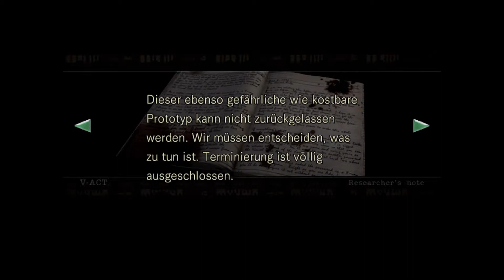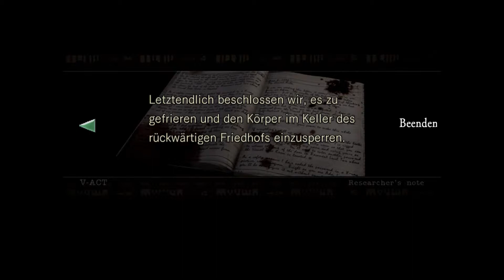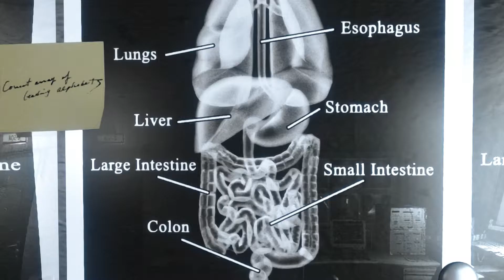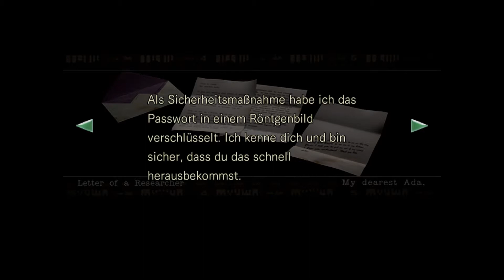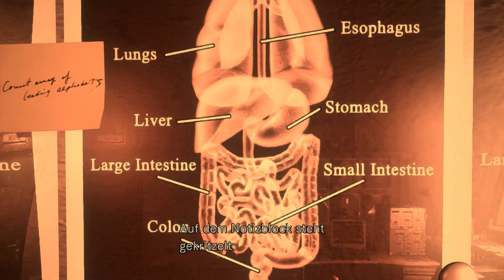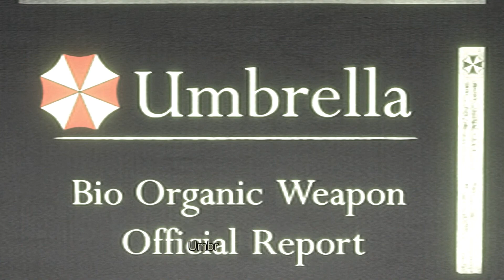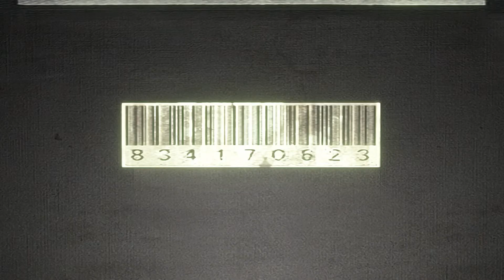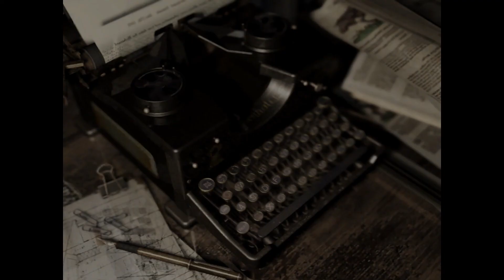Let's Play Resident Evil HD Remaster (Blind) 23 - Laborerkundung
Das Labor wird erkundet und dabei nerven mich ein paar Ladelags, welche irgendwie nur in dem Bereich auftreten.